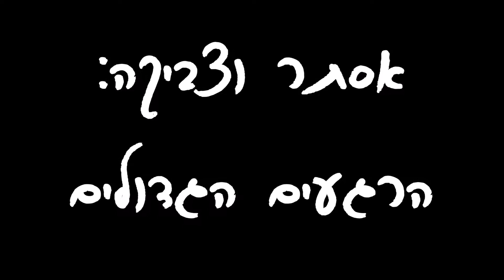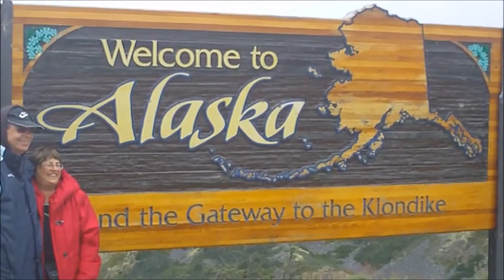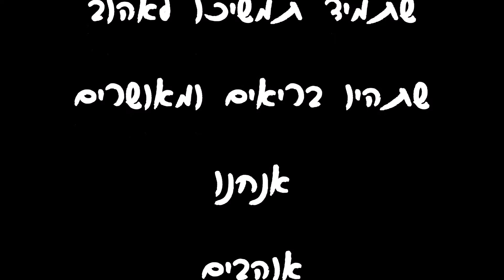אסתר וצביקה פרנק - הרגעים הגדולים